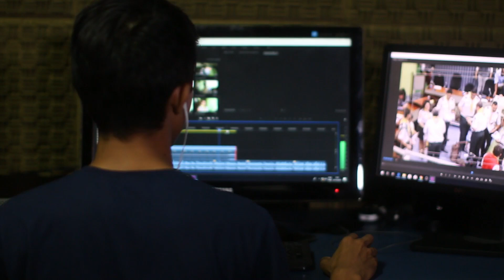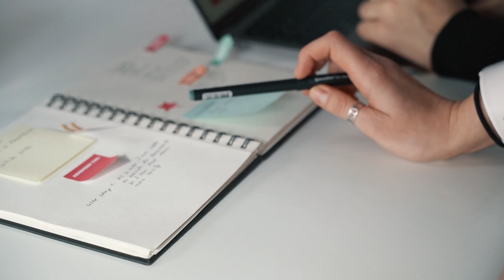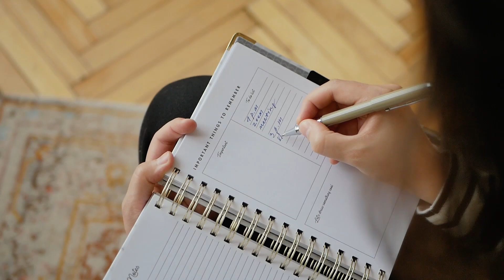SYNDROME DE L'IMPOSTEUR : COMMENT S'EN LIBÉRER POUR DE BON ! Les Techniques Infaillibles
Dans cette vidéo, nous abordons un sujet qui touche de nombreux professionnels : le syndrome de l’imposteur. Vous vous sentez parfois comme un imposteur, convaincu que vos succès ne sont que de la chance et que vous serez bientôt démasqué ? Vous n’êtes pas seul ! Nous allons vous dévoiler des techniques puissantes pour surmonter ce sentiment paralysant et retrouver confiance en vous. Découvrez comment reconnaître vos réussites, développer une mentalité de croissance, et apprendre à gérer les moments de doute. Ne laissez plus le syndrome de l'imposteur freiner votre carrière ! Regardez cette vidéo pour apprendre à vous libérer pour de bon et avancer sereinement vers le succès.

Voici une sélection de livres que nous recommandons afin de t'aider dans votre recherche d’emploi : (Re)devenez acteur de votre recherche d'emploi - 26 défis pour passer à l'action

▬▬▬▬▬ QUI SUIS-JE ? ▬▬▬▬▬

Spécialiste du recrutement et de l'accompagnement des personnes en recherche d'emploi ou en reconversion professionnelle, notre mission est de tout mettre en œuvre pour que tu décroches l'emploi de tes rêves en 3 mois seulement. Depuis 15 ans, nos experts exercent des fonctions de responsable RH ou de Responsable Recrutement et ont une expertise inégalée dans le domaine. Comme avec des centaines de personnes, ls sauront t'aider à atteindre vos objectifs et à faire de toi le candidat idéal aux yeux des recruteurs.

tu as besoin d'aide dans ta recherche d'emploi ? Réserve un coaching gratuit et discutons-en.